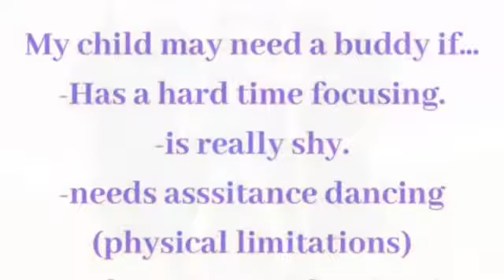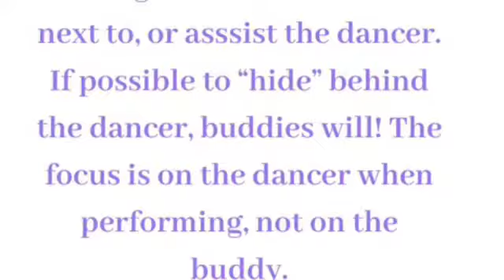What is a Buddy?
A little video on what a buddy is and how they allow dancers of all abilities to participate in class!